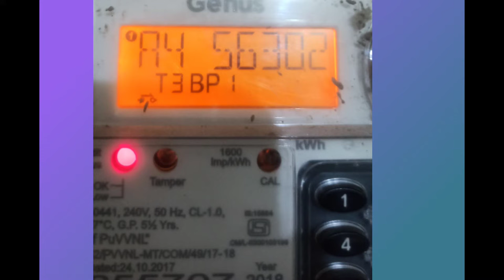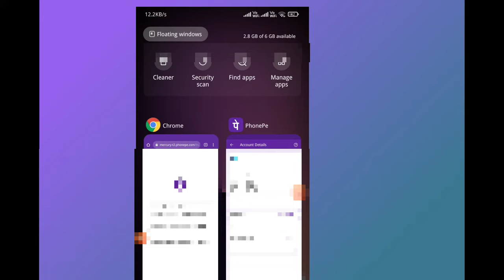Prepaid Meter Electricity Recharge | prepaid meter recharge kaise kare